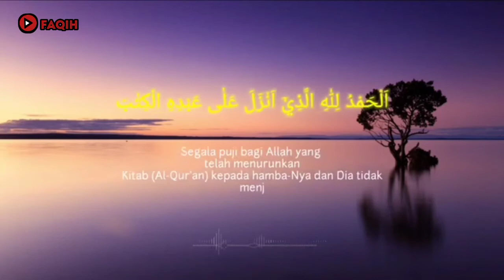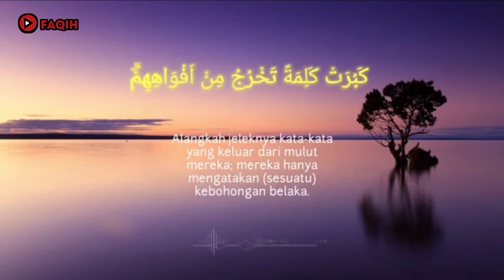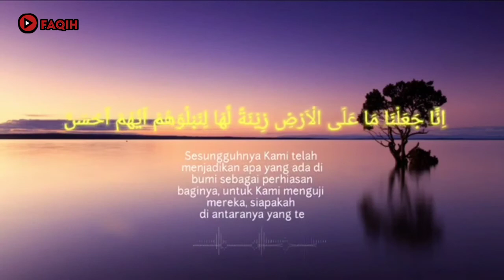surah al - kahfi merdu masyaAllah - muzammil hasballah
🍃 Belajarlah karena kita butuh kepada ilmu...

🍃 Belajarlah agar ibadah kita semakin baik...

🍃 Belajarlah agar engkau paham kewajibanmu...

🍃 Arahkan setiap nasihat kepada diri sendiri, bukan kepada orang lain..

🍃 Itulah keikhlasan dalam menuntut ilmu...

Yuk_share agar menjadi amalan yang terus mengalir insya Allah. Rasulullah shallallaahu’alaihi wa sallam bersabda,

“Barangsiapa menunjukkan satu kebaikan maka ia akan mendapatkan pahala seperti orang yang mengamalkannya.” [HR. Muslim dari Abu Mas’ud Al-Anshori radhiyallaahu’anhu]

🍁🍁🍁 ... Jazakumullahu Khoiron ... 🍁🍁🍁